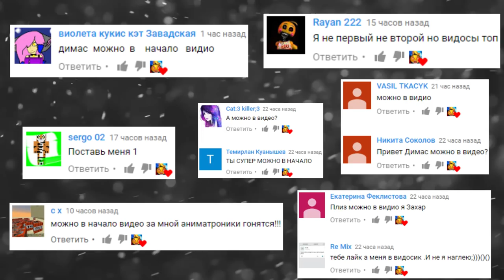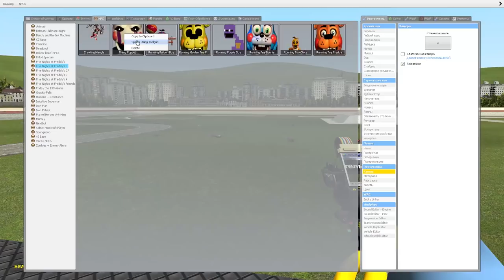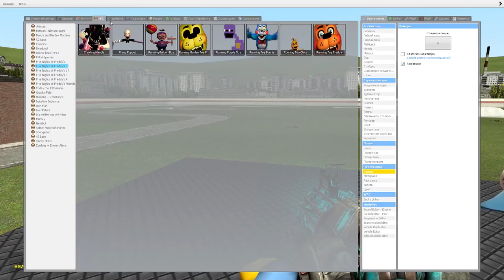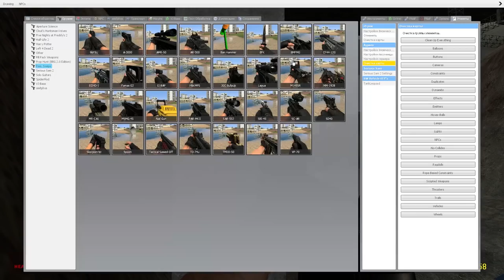АНИМАТРОНИКИ ПРОТИВ ДИППЕРА ЧАРЫ И ПОКЕМОНА ► Garry's Mod